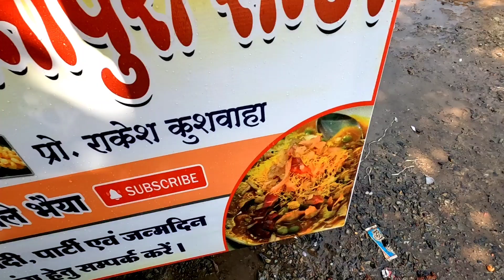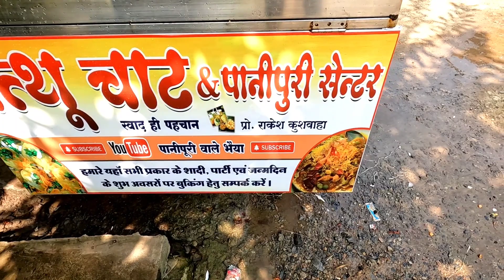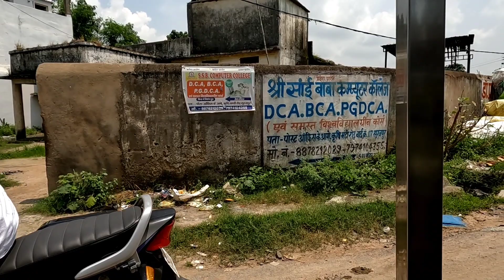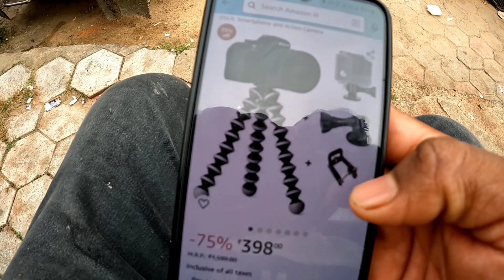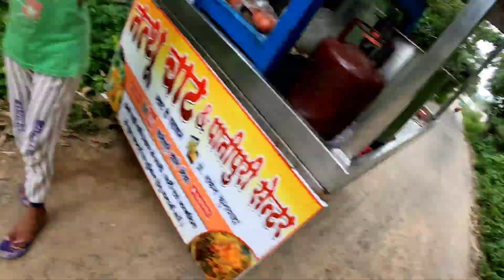Bahot Dino Bad ठेला लगाया अच्छी बिक्री हुई। Rrakesh life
Bahot Dino Bad ठेला लगाया अच्छी बिक्री हुई।